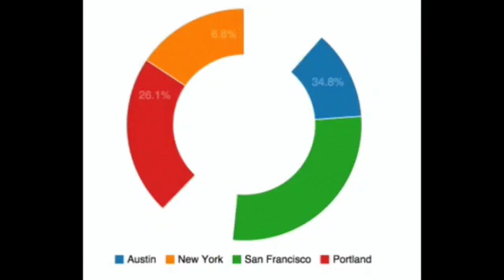Not Gonna Lose